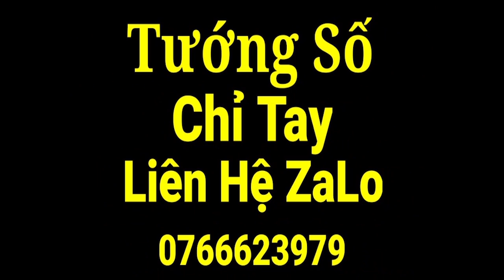Tiền & Tài (Zalo:0766623979)